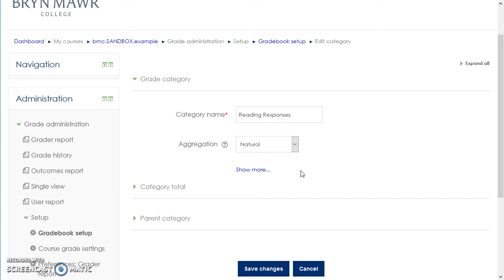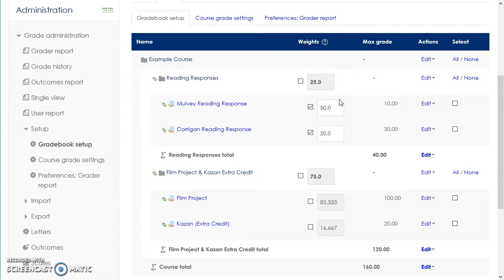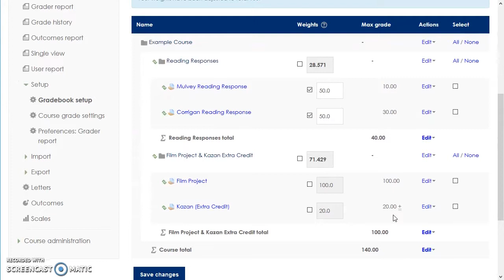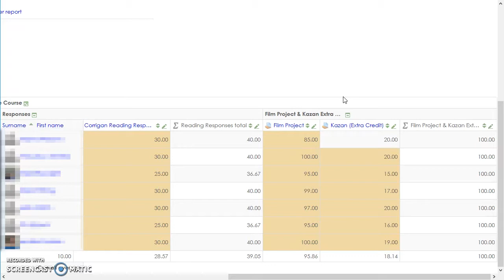Moodle 3.2 Gradebook: Natural Aggregation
This video shows the new default method for calculating grades in Moodle's Gradebook and illustrates how to assign weights and point values to the assignments in your course.